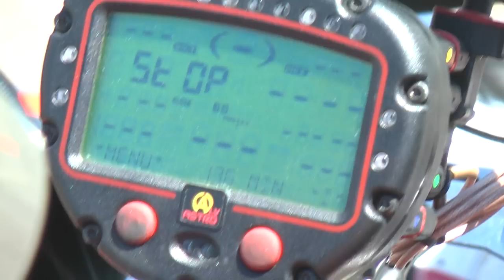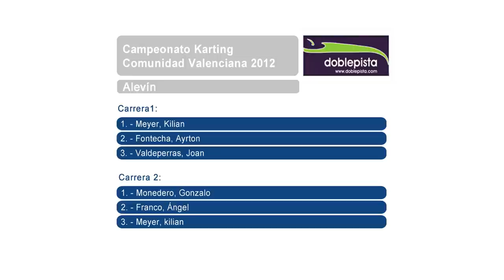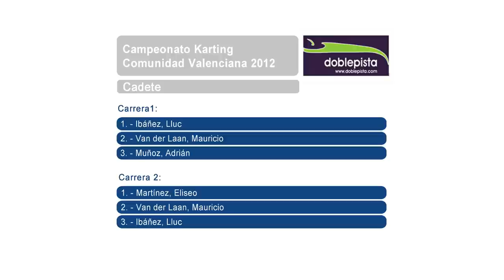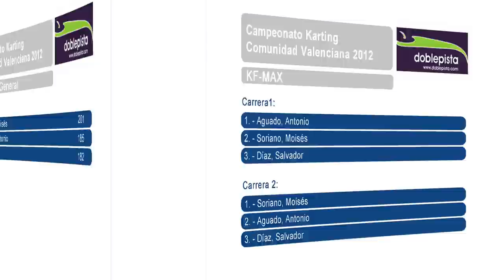Futuros Campeones - Karting Albaida (CKCV)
Resumen del 3er meeting del Campeonato de karting de la Comunidad Valenciana. Realizado por el programa Futuros Campeones de Canal 7 Televalencia.